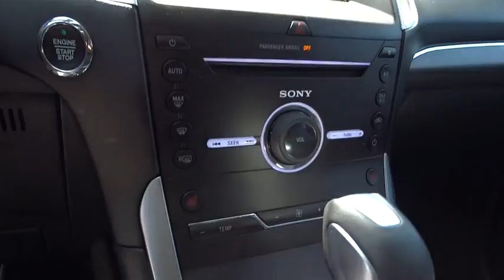2015 Ford Edge Walnut Creek, East Bay, Dublin, Concord, Livermore, CA R7518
2015 Ford Edge

CERTIFIED PRE-OWNED, NAVIGATION / GPS, One Owner vehicle, and PREVIOUS DAILY RENTAL. AWD. Won't last long! Hey! Look right here! Previous owner purchased it brand new! Want to save some money? Get the NEW look for the used price on this one owner vehicle. Having had only one previous owner means that this outstanding Edge is sure to be a favorite among our more educated buyers. Ford Certified Pre-Owned means you not only get the reassurance of a 12Mo/12,000Mile Comprehensive Warranty, but also up to a 7-Year/100,000-Mile Powertrain Limited Warranty, a 172-point inspection/reconditioning, 24/7 roadside assistance, trip-interruption services, rental car benefits, and a complete CARFAX vehicle history report.This vehicle is a Previous daily rental.To see more quality vehicles like this one right here just or dial .
Wheels: 19  Aluminum Premium Painted Luster Nickel,Body-Colored Power Heated Side Mirrors w/Convex Spotter  Manual Folding and Turn Signal Indicator,Seats w/Leatherette Back Material,Leatherette Door Trim Insert,Bluetooth Wireless Phone Connectivity,Leather/Metal-Look Gear Shift Knob,Leather-Trimmed Heated Sport Bucket Seats -inc: 10-way power driver seat w/memory setting (fore/aft/recline/lumbar/up-down/tilt) and 10-way power passenger seat (fore/aft/recline/lumbar/up-down/tilt),Radio: AM/FM Stereo w/Single CD Player -inc: 12-speaker audio system from Sony and HD Radio,Leather/Metal-Look Steering Wheel,Automatic Full-Time All-Wheel Drive,4-Wheel Disc Brakes w/4-Wheel ABS  Front Vented Discs  Brake Assist and Hill Hold Control,Back-up camera,Tire Specific Low Tire Pressure Warning